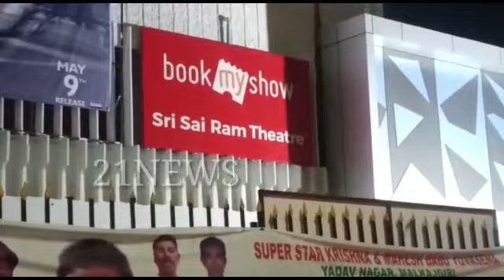Fake Bom Call At Sai Ram Theater in Malkajgiri. Two Hours Searching But No Bom Found...............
Fake Bom Call At Sai Ram Theater In Malkajgiri.